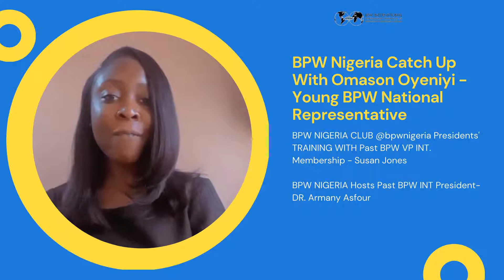BPW Nigeria Catch Up With Omason Oyeniyi - Young BPW National Representative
BPW NIGERIA CLUB @bpwnigeria Executives' Training workshop with Immediate Past BPW VP INT  Membership   Susan Jones BPW

BPW NIGERIA Also Hosted Immediate Past BPW INT President- DR. Armany Asfour